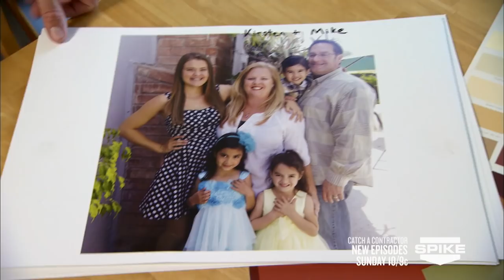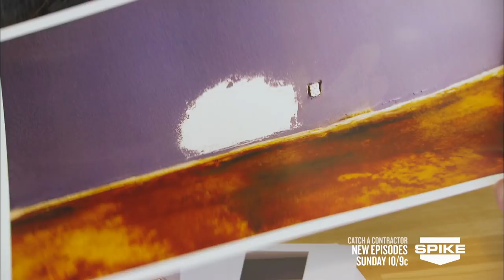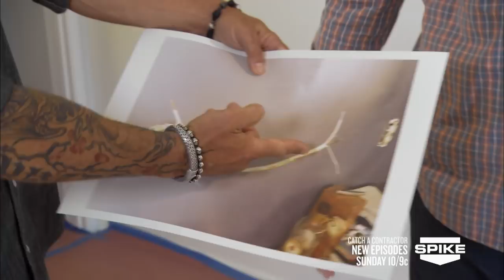Catch A Contractor, Season 2: Setting The Sting On Gilbert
Once Alison and her team successfully lure contractor Gilbert to the sting house, Adam and Skip give him a taste of his own medicine.

New episodes of Catch A Contractor premiere Sundays at 10/9c on Spike! Plus, you can now watch your favorite episodes anytime, anywhere, for free, by downloading the new Spike App